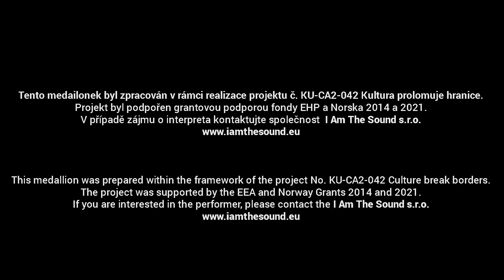5. KMOTR BAND / FRÝDEK MÍSTEK / PAL AMENDE BEŠEL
Tento medailonek byl zpracován v rámci realizace projektu č. KU-CA2-042 Kultura prolomuje hranice.
Projekt byl podpořen grantovou podporou fondy EHP a Norska 2014 a 2021.

This medallion was prepared within the framework of the project No. KU-CA2-042 Culture break borders.
The project was supported by the EEA and Norway Grants 2014 and 2021.